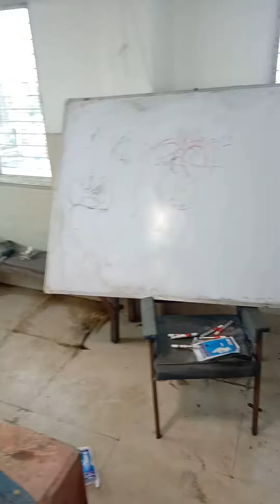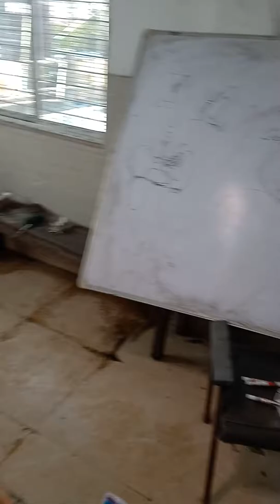Dissection of thorax part-1